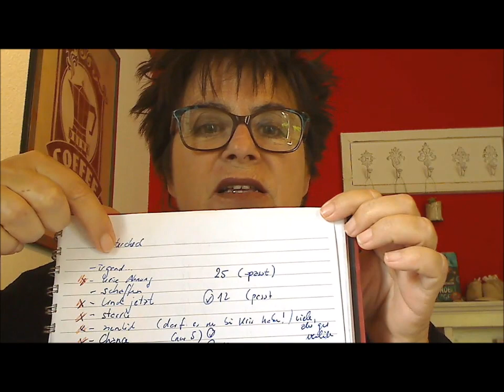Von Beruf Autorin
Aus meinem Autorinnenleben: Was mir bei Schreiben Spass macht, wo ich mir die Inspiration für meine Bücher hole, wie weit mein persönliches Leben meine Bücher und Buchcharaktere beeinflusst, die Sache mit den "Lieblingswörtern", was das Schöne an meinem Beruf ist, wie zufrieden ich mit meinen Büchern bin und ob ich schon immer Autorin werden wollte.
Die Fragen kommen von einer Klasse der Kantonsschule Chur.